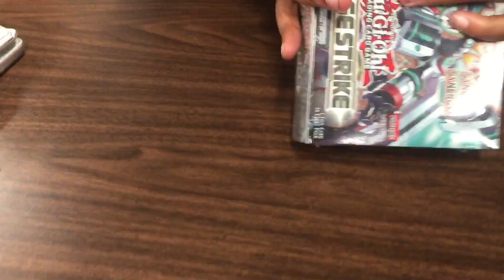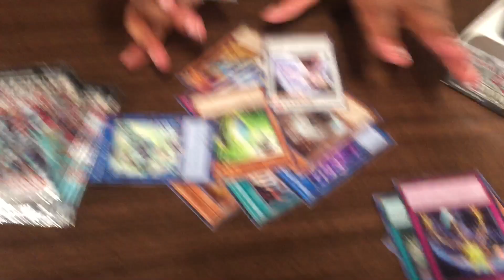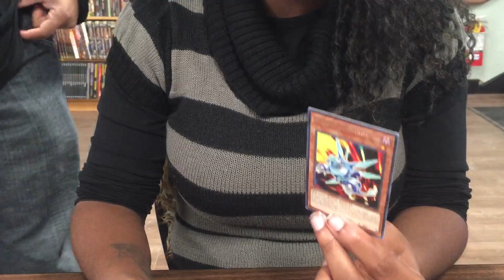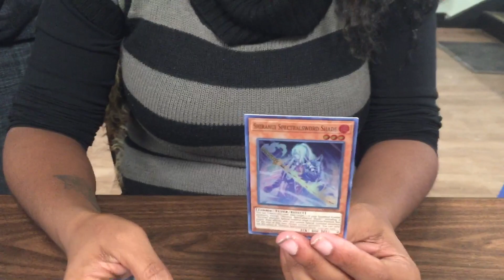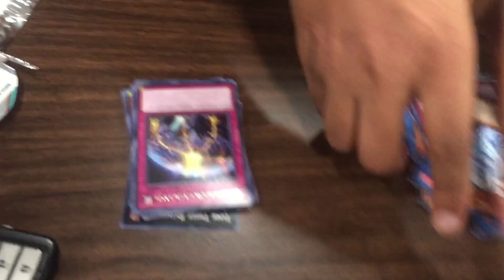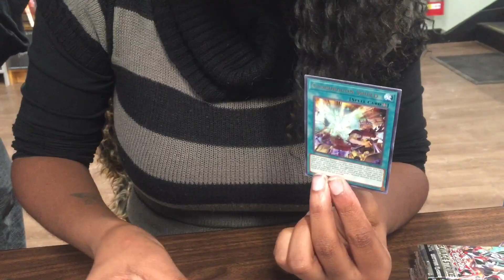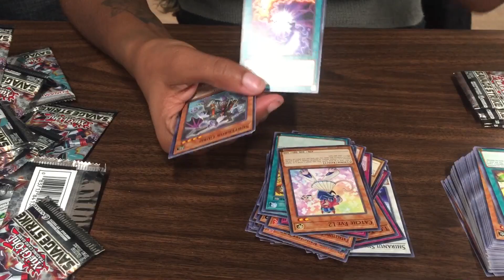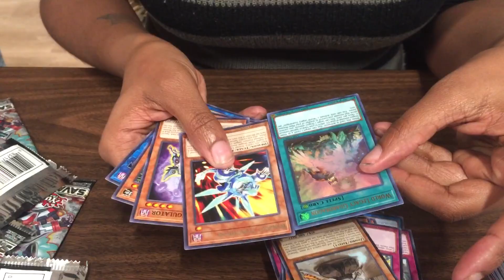Yugioh SAVAGE STRIKE Booster Box Opening INSANE PULLS!!!!!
Jazzie is here in her debut on the channel to open up savage strike!!! This booster box is brand new and an insanely good and cool investment! With amazing chances to pull brand new cards, it’s an exciting opportunity for players everywhere.